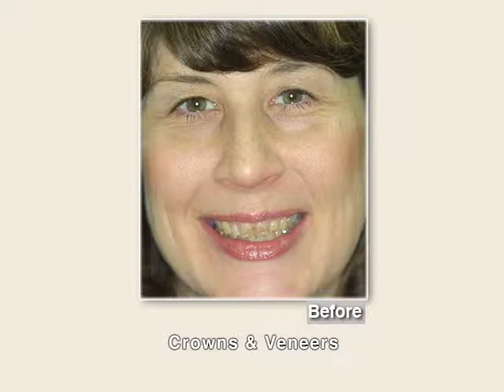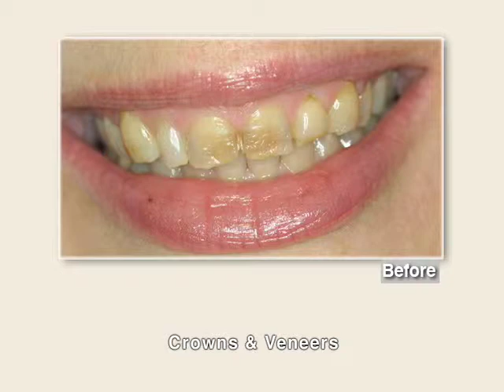Dr. Don Brown - Cosmetic & Restorative Dentistry